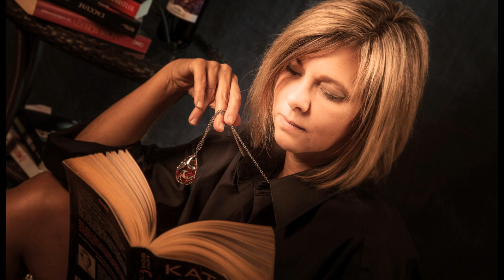First time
Shooting photos avec Chantal Aubin . 25 Novembre 2018.
Coiffure et maquillage : Marilyne Bonneau .